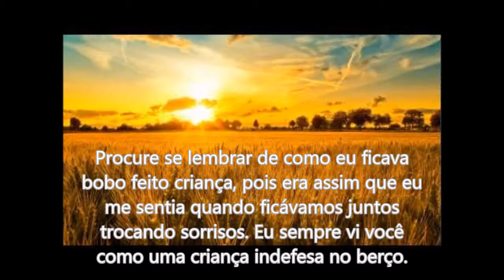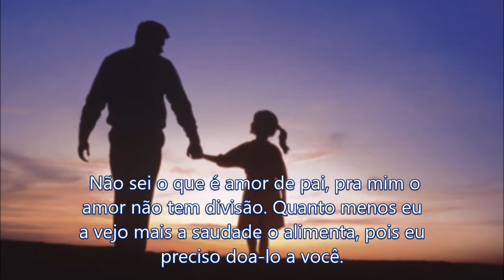Para sempre em meu coração